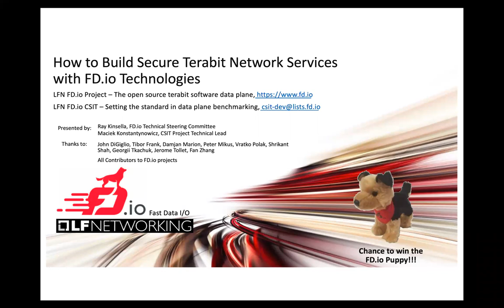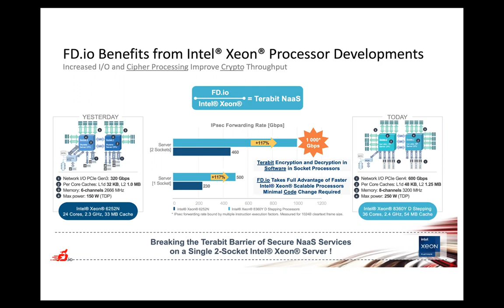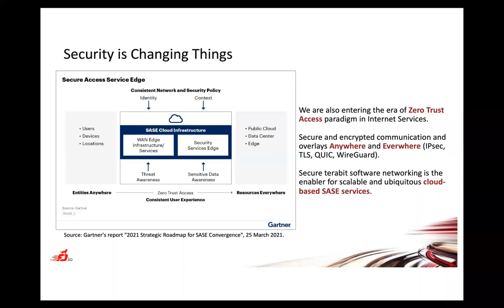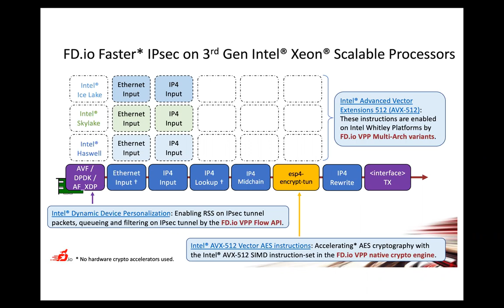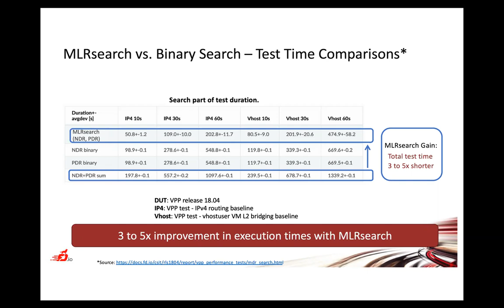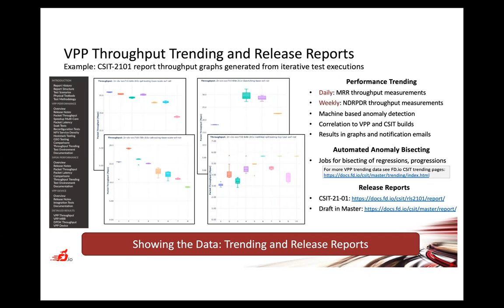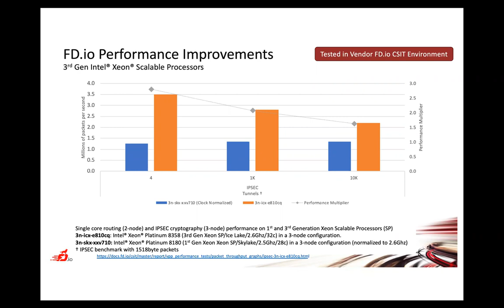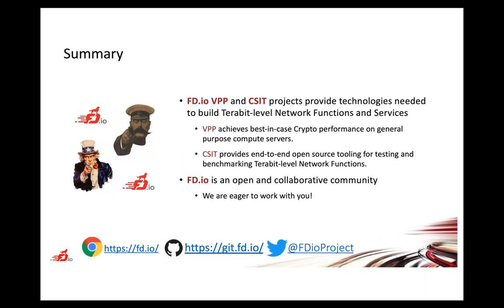LFN Webinar: How to build secure Terabit Network Services with FD.io technologies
Learn how FD.io is used to build secure Terabit NaaS cloud networking, a.k.a. SASE, and FD.io VPP and CSIT projects' critical roles in this. FD.io project is industry leading in providing production-ready open-source technologies and tooling to build secure and fast modern cloud VPNs, including support of encrypted overlays such as IPsec, TLS, QUIC, WireGuard and more. In this talk, you will learn: i) How FD.io VPP achieves near-linear multi-core horizontal scaling and leverages platform optimizations to achieve Terabit speeds; ii) How FD.io CSIT benchmarking methodologies and tooling ensure the consistency of performance and robustness of Terabit-ready product built with FD.io VPP technologies and iii) How these came together recently on an Intel Xeon Icelake scalable processor family to break the barrier of Terabit rate IPsec on a single dual-socketed Intel Platform (with zero frame loss).